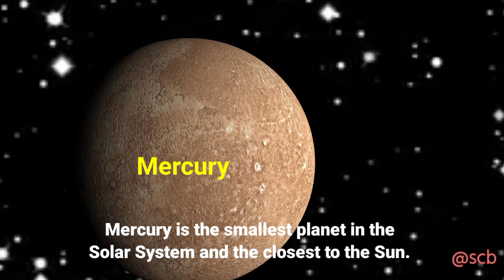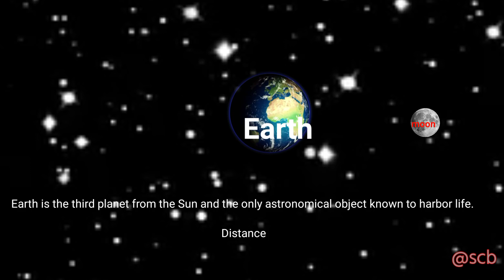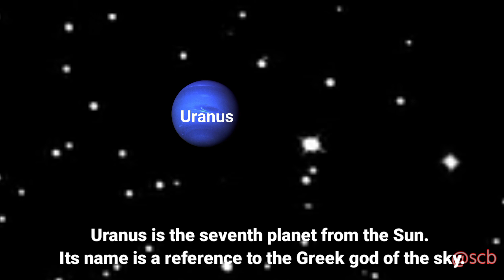Solar system Facts।। Facts of solar system।।solarsystemfacts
1) The Sun lies about 8 kiloparsecs away from the galactic center.
2) Olympus Mons is the tallest mountain in the Solar
System
The tallest mountain on Earth is mount Everest,
29,031.69 feet high.
3) Jupiter's great red spot is shrinking
We all knew Jupiter is the solar system largest planet,
but did you know it also hosts the solar system's
largest storm?
4) Pluto isn't the only dwarf planet in our Solar
System
The first time you may have heard the term 'dwarf

5) There's a snowman in the outer solar system
What scientists recently discovered is that there's a
tiny object orbiting the Sun out in a region of space
called the Kuiper Belt, and it has the shape of a
snowman: its name is Ultima Thule.
You can find the Kuiper belt well beyond the orbit of
Neptune, and since our snowman lies out in that
region, we refer to it as a "trans-Neptunian object".

6) There are probably more than 200 moons in the
Solar System
yes, you've got it right! 200 is the number of moons in
the Solar System, and there might be actually more!

7) The sun contains 99.8 % of all mass in the Solar
System
Compared to Earth, the Sun is enormous!
8) The Moon has no atmosphere
The Earth has an atmosphere that protects us from all
kinds of bad radiation, but not all the objects in the
solar system are this lucky.